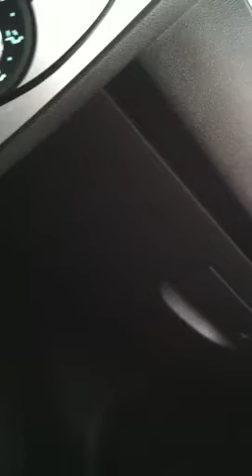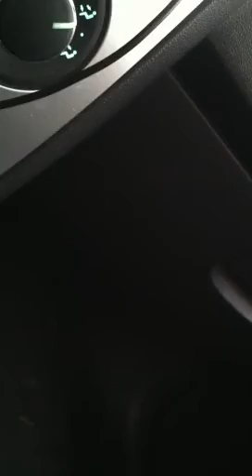Talking to miss Gracie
Out on the property